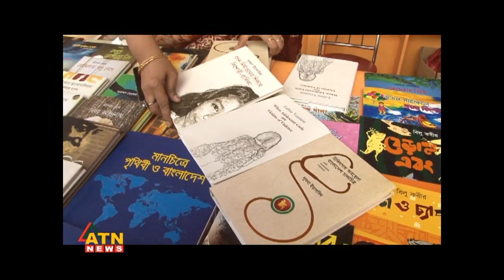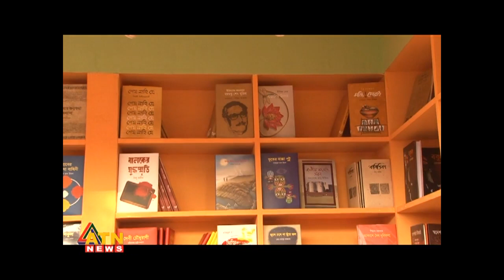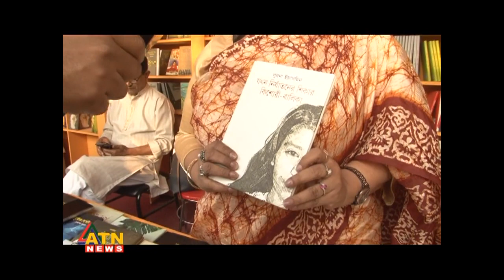Interview of Lubna Yeasmin in the Book fair, ATN News, February 20, 2019